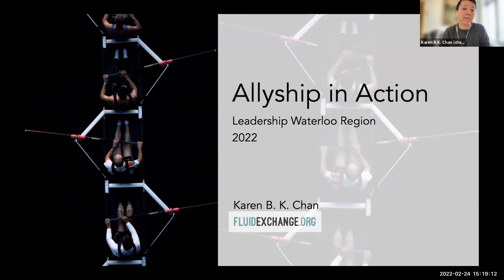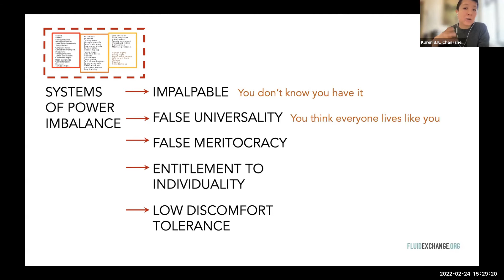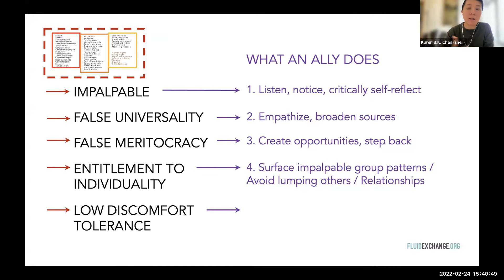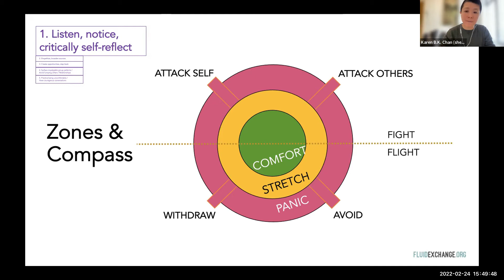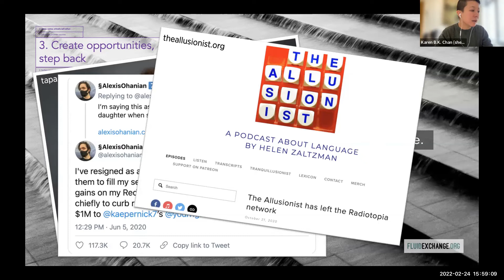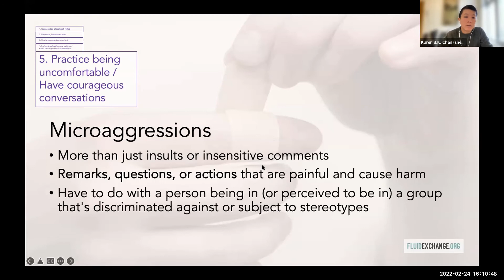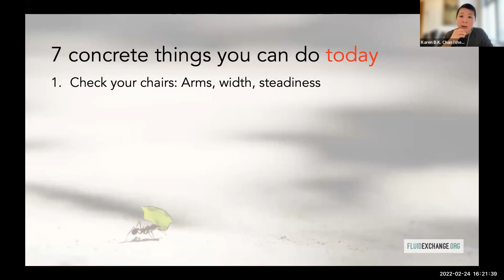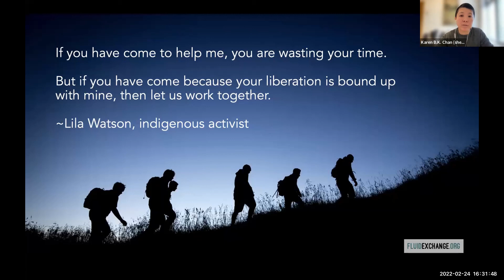LWR DEIA Learning Day - Allyship with BK Chan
Recorded as a part of Leadership Waterloo Region's Diversity, Equity, Inclusion and Allyship learning day on February 24th 2022.

Featuring Karen B.K. Chan facilitating a session on Allyship

Want to learn more about what we do?